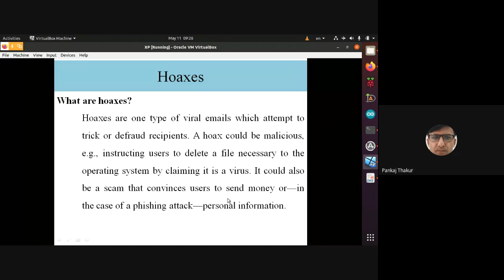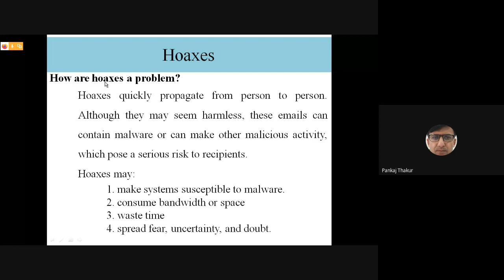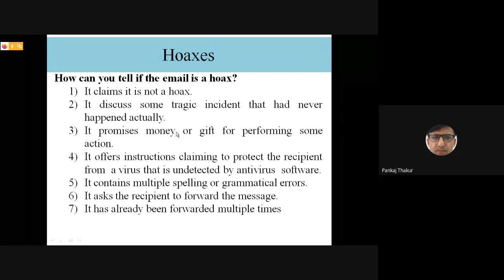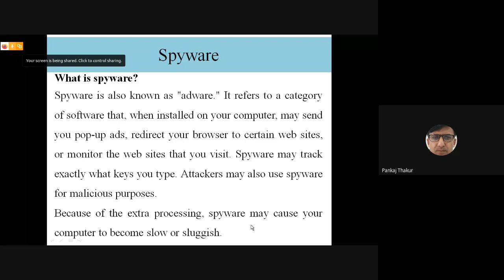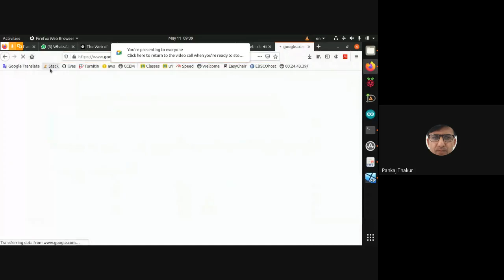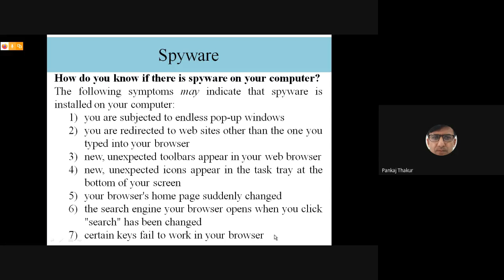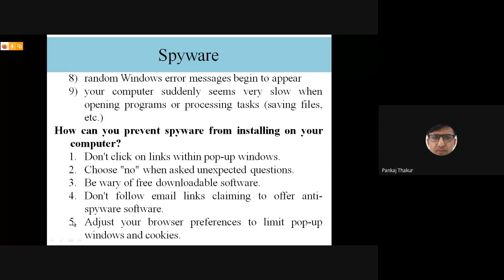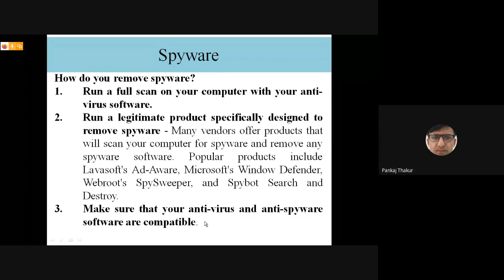Lecture 15 Hoaxes and Spywares